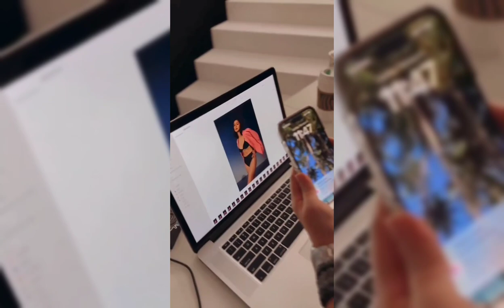KIM CHIU SHARED A SNEAK PEEK OF HER H&M PHOTOSHOOT, SUPER HOT AND SEXY!